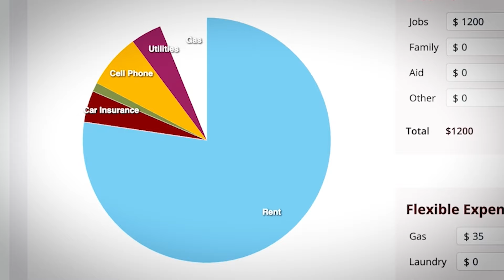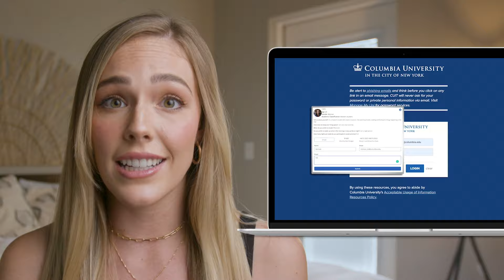Find Texas State Off-Campus Housing for 2022-23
Last year didn't go as planned? Don't make the same mistake twice. Use College Pads this year and master everything you need to know about finding your perfect off-campus place!